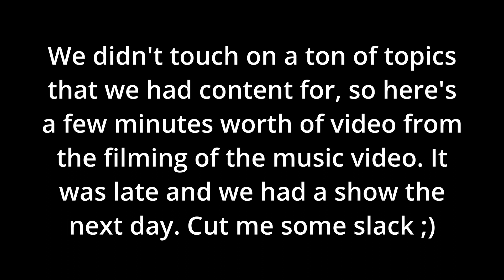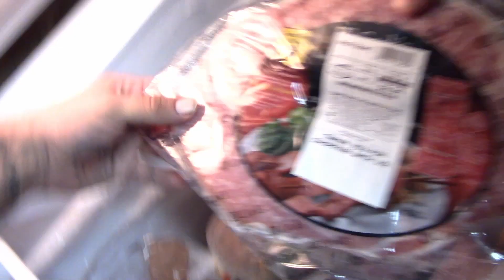Beyond The Video: Episode 5 - Save Face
Hey! We're Graysea! Join our conversation about the filming of the music video for our song, Save Face! We were joined by our videographer, director, and friend, Brock Opheim. This is Beyond The Video, Episode 5.

Stay up to date with us on social media! Our handle is grayseaband on all socials!

Want to pick up some merch or know when we might be playing a show near you?